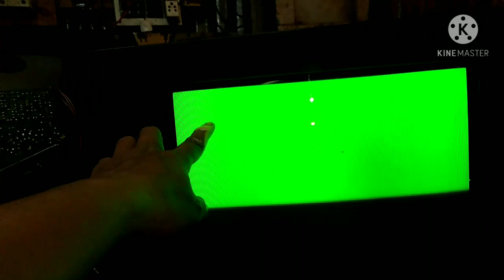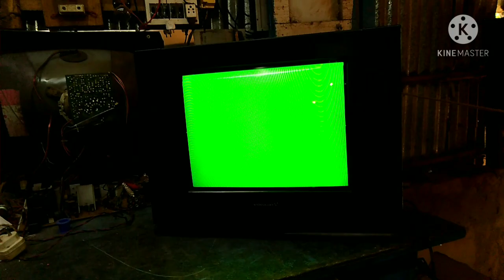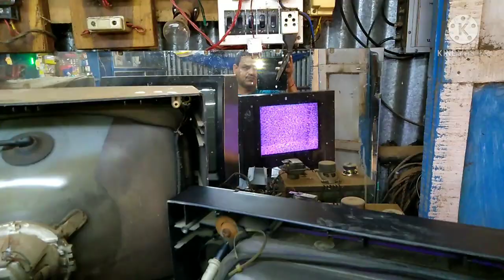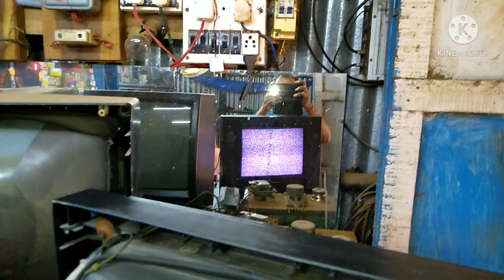Videocon 15 inch FLATRON CRT TV, green colour hi screen, no picture ,problem repair,